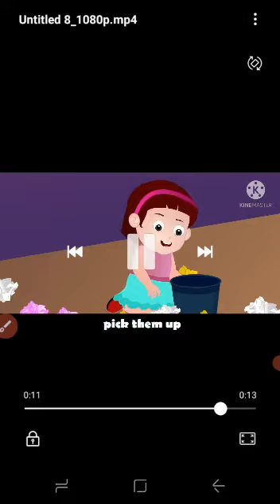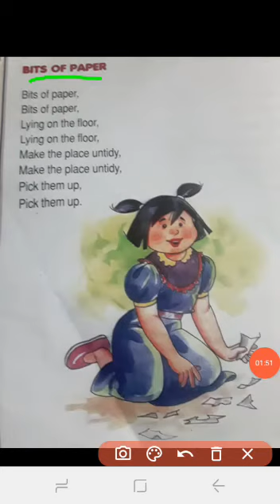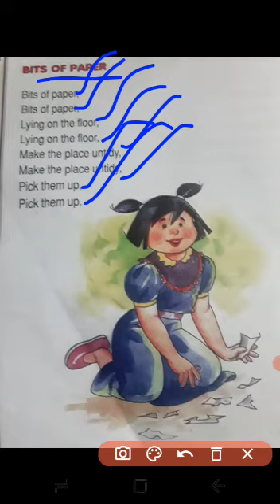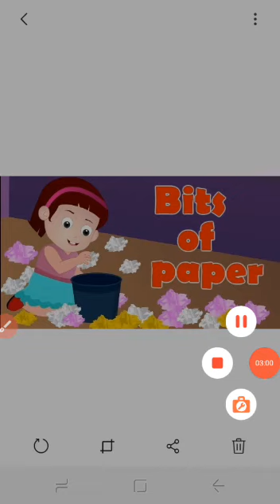LKG rhyme Bits of paper